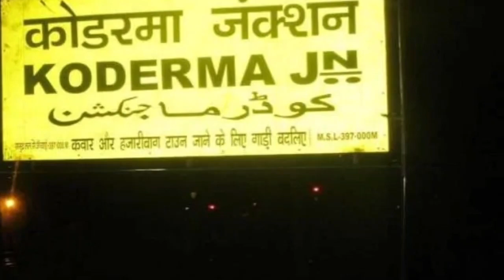शिक्षा मंत्री Dr Nira को विपक्ष से ज्यादा अपनों से खतरा, जानें Koderma Vidhansabha का लेखा-जोखा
पूरी दुनिया में अभ्रक नगरी के रूप में प्रसिद्व कोडरमा का राजनीतिक इतिहास समय के साथ बदलता रहा है. यहां पहली बार 1952 में हुए विधानसभा चुनाव में कांग्रेस के अवध बिहारी दीक्षित विजेता होकर विधायक बने थे तो, 1957 में छोटानागपुर संताल परगना जनता पार्टी के जीपी त्रिपाठी ने जीत हासिल की थी.

Input - Prabhat khabar